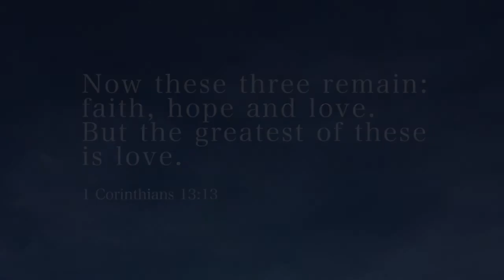Canyon Ridge Chapel Video - time lapse drone video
From January 15, 2014 through completion late in 2014, I flew my drone over the new Chapel as it was being built.  This video was produced by the crew at Canyon Ridge Christian Church and shown during the dedication.
Note the shakiness at the beginning when I was using my DJI Phantom I without stabilizer, compared to the later video using a Phantom II with built-in 2-axis gimbal.